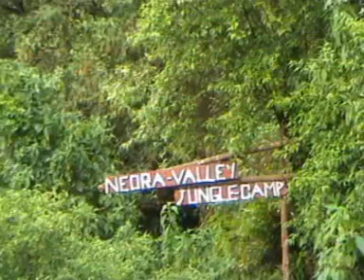kolakham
Kolakham is a village hamlet nestled in Neora Valley -- in the Darjeeling/Eastern Himalayan range, in India. Neora Valley Jungle Camp is located above this little hamlet and comprises wooden cottages with or without attics, and double-bedded tents. The location is a haven for ferns, orchids, insects, birds and snakes.